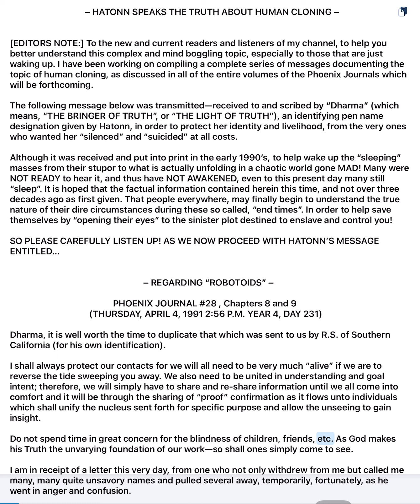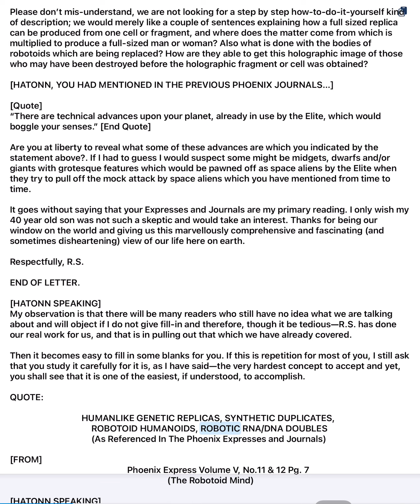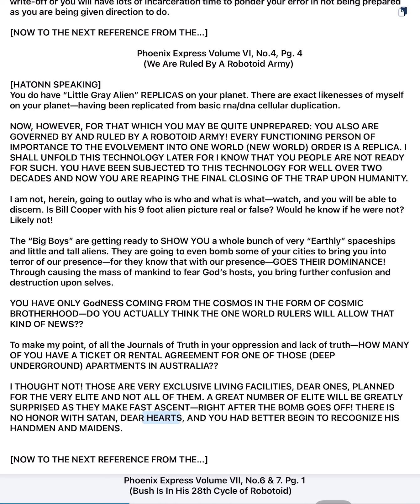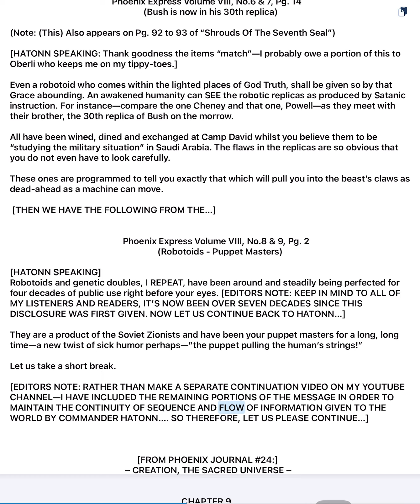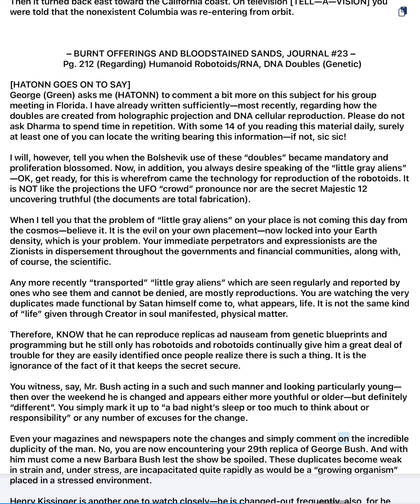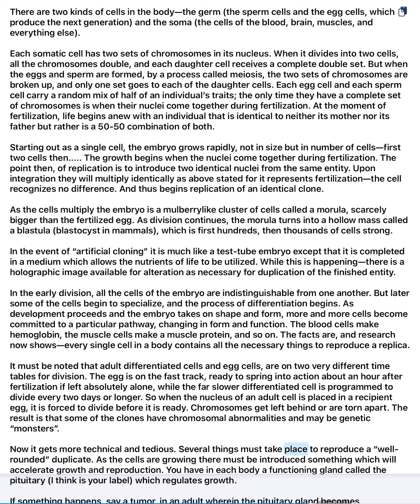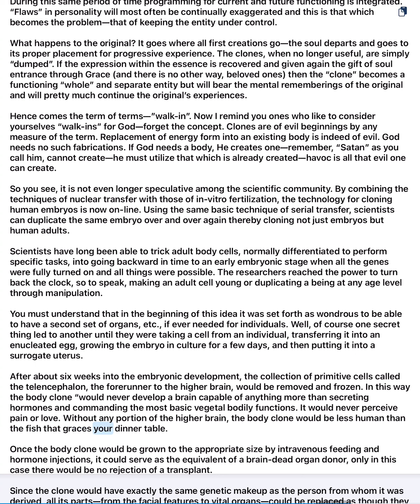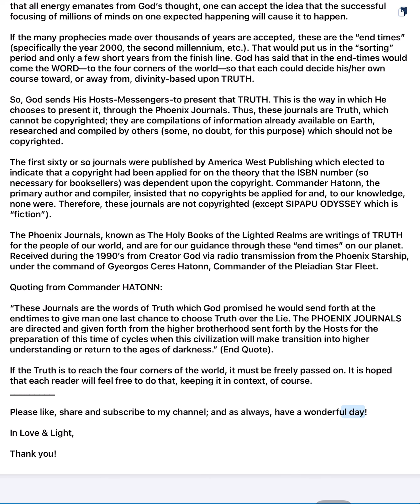🧵Truth Revealed–Human Cloning Unravelled With Facts & Details By Hatonn To All Souls & Lightworkers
🚨 **DR. PETER BETER AUDIO LETTERS

The Phoenix Journals help unravel and clarify the many lies, tamperings and misconceptions foisted upon the masses, by those who seek to control the thoughts, perceptions and actions of others that  have been passed down from generation to generation. Especially those of the Christed life teachings of, Esu Immanuel ‘Jesus’ Sananda.  The Phoenix Journals are the WORD of Truth given to mankind from the Higher Realms of Light, during this MOST critical time of planetary evolution upon Earth.
WHO WILL HEAR??
You ones of Truth will find it very difficult, especially as you witness the Truth unfolding in your very presence, to believe that anyone hearing what I have just told you could ignore it or cast it aside without further investigation. It would seem to take an extremely prejudiced and unthinking mind to simply disregard this information but there ARE those minds abounding upon your physical placement.

This document contains truth which can be validated. It comes forth in dictated format from myself to one of my transreceivers (recorder). There is nothing of "channeling" about it--it is via actual radio-type short-wave directly from my source into a re­ceiver terminal. No hocus pocus nor mystical hoopla. This recorder does exactly that--records. She is not privy to the in­formation resources nor is she given to "interpretation" other than as any other reader would personally interpret.

This document is for the purpose of awakening you to the hor­rendous lie that has been perpetrated against you ones. I dedicate it to the ones who dared and have been mocked, ridiculed and persecuted for having dared to give you help to "save" yourselves from the lies. I go on record to my adver­saries herewith and place them on formal notice: YE SHALL NOT HARM ONE HAIR OF MY WORKERS. YOU SHALL REAP BITTERNESS IF YOU BRING PHYSICAL HARM UNTO THEM.
—HATONN

#7 The Rainbow Masters “The Magnificent Seven” (Writings of the Celestial Masters)

⚠️ If the Truth is to reach the four corners of the world, it must be freely passed on. It is hoped that each reader will feel free to do that, keeping it in context, of course. They can be found at:

⚔️ Truth Over Lies? Satan vs God–Great Spiritual War Battle Now in High Gear—Good or Evil? Pick One!

📖 SANANDA: THIS IS MOST, MOST IMPORTANT FOR ALL TO READ AT THIS END TIME—FOREWORD PHOENIX JOURNAL 7

🧭 HATONN & GERMAIN: GOD WILL WORK WITH YOU—NOT FOR YOU! ~DISCERN WISELY THY SOULS JOURNEY IN TRUTH!

✴️ RECOGNIZE YOUR POWER TO HELP THE MANY—A WORD OF TRUTH TO ALL PEOPLE & LIGHTED SOULS FROM GOD–ATON